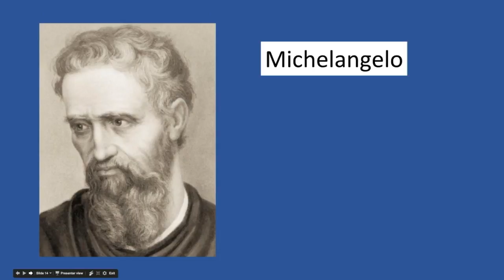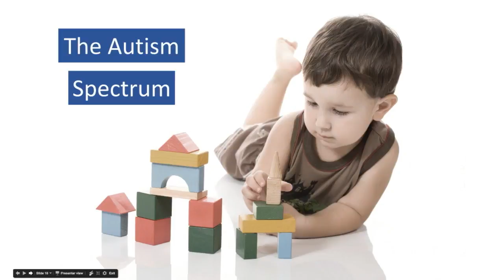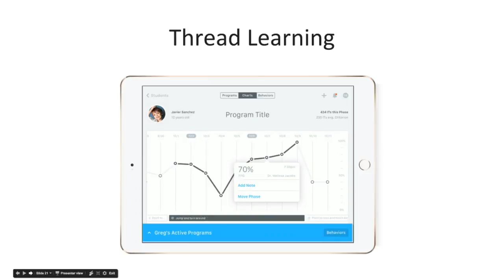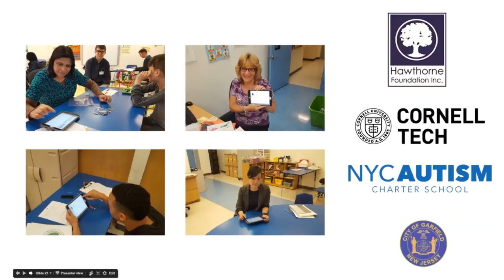Thread Learning: Fighting Autism with EdTech Design | Gregory Bill | TEDxYouth@BrowningSchool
According to a recent CDC study, 1 and 45 children are found to be on the autism spectrum. What does being on the autism spectrum entail? In simple terms, Greg explains, those on the spectrum learn in different ways, and autism teachers have to teach them differently. What can technology do to help teachers transform their practice and support special education for children with autism?

Greg is the Co-Founder and CEO of Thread Learning, which builds a data platform for autism and special needs education. His mission is to get 100% of the 1.7mm US children with autism on digital data within the next 5 years. Greg received his MBA from Cornell Tech, where he graduated in the Top 5 of his class. He received his BA in Economics Cum Laude from Washington and Lee University.